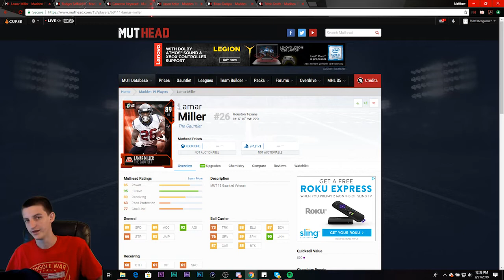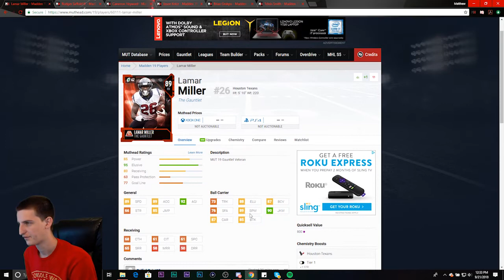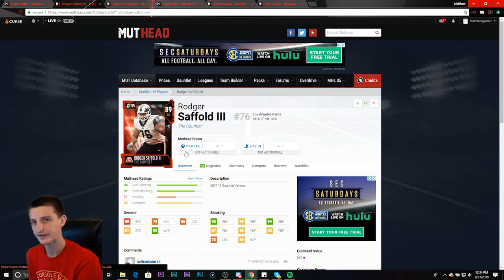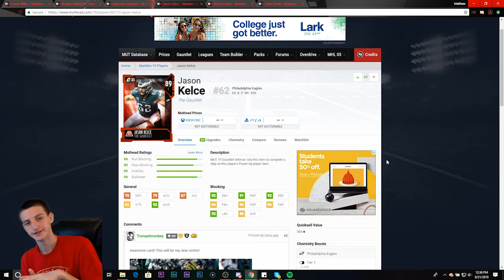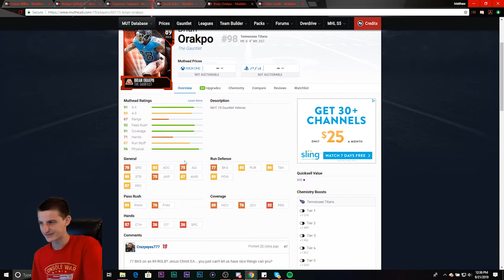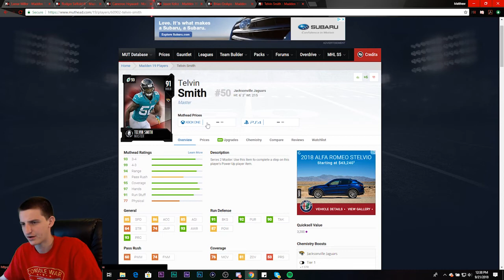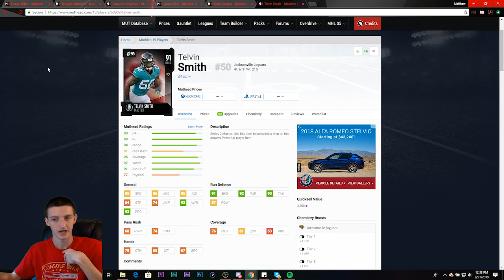Which NEW gauntlet players should you get?